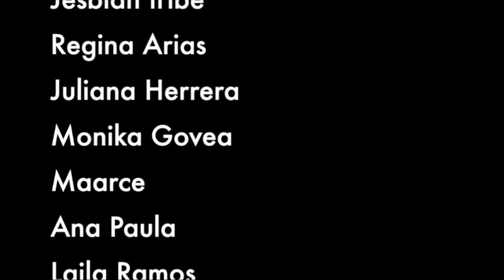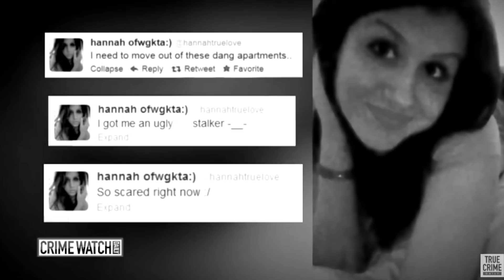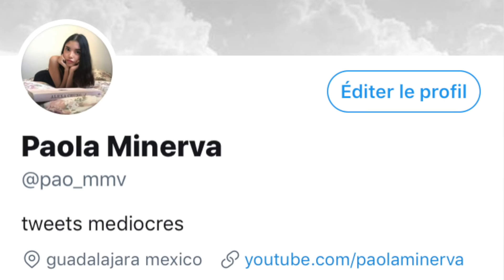Se Vengó De Su Esposo Maltratador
3 casos misteriosos